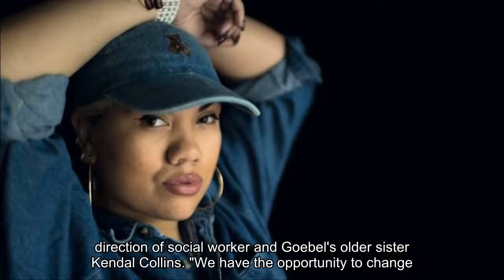Parris Goebel's big plans: Direct a movie, launch an exhibition and focus on charity